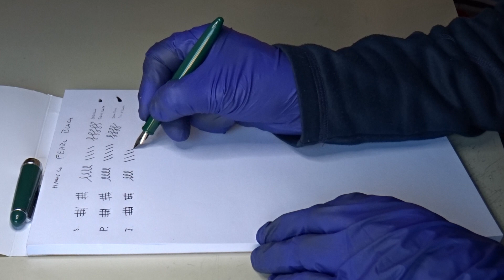Inchiostro Kaweco Pearl Black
Kaweco Pearl Black tested with two Kaweco fountain pens